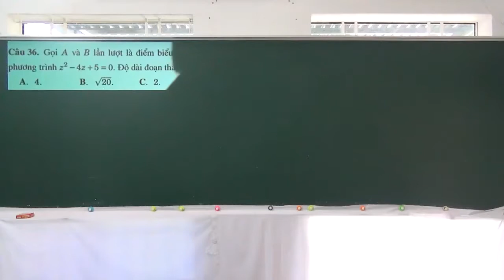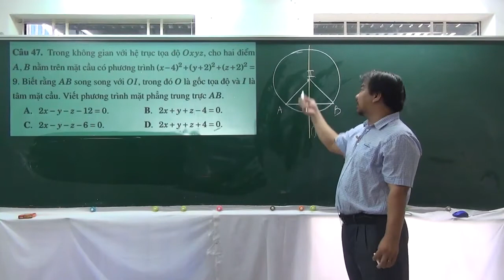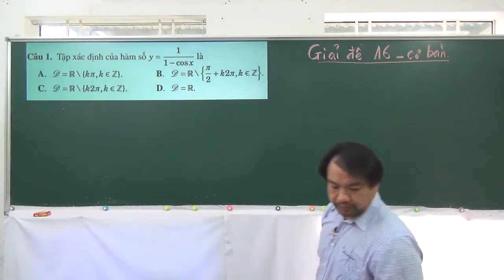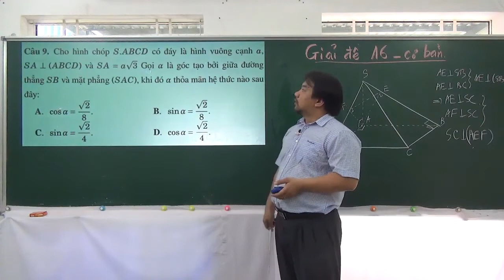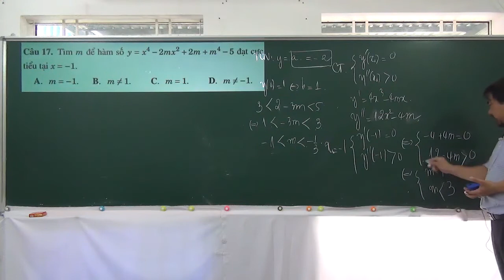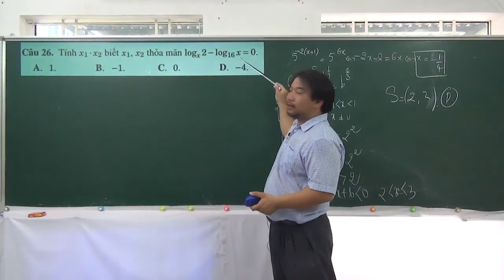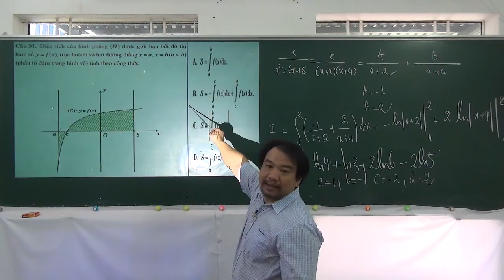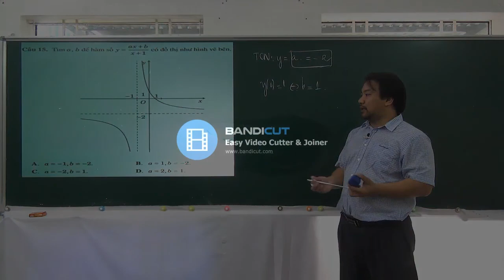Giải chi tiết đề 16 Cơ bản - Bộ 39 đề tổng ôn THPT QUỐC GIA (CÓ ĐỀ TRONG PHẦN MÔ TẢ)